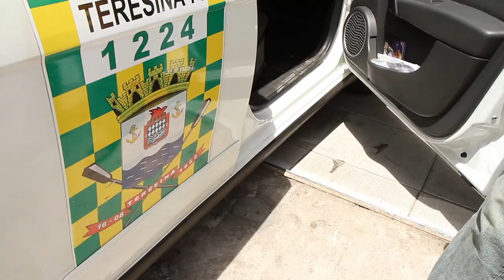Faltam taxis adaptados em Teresina